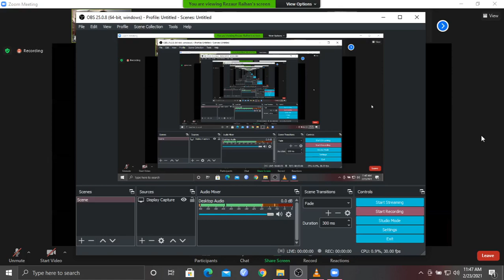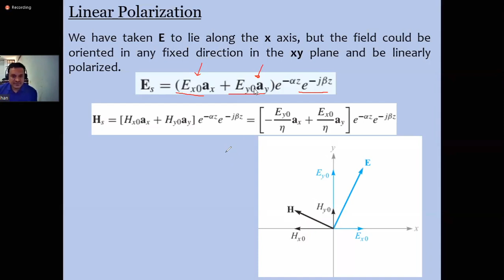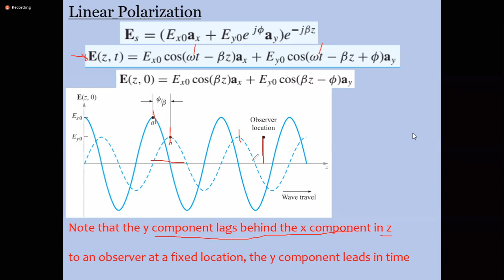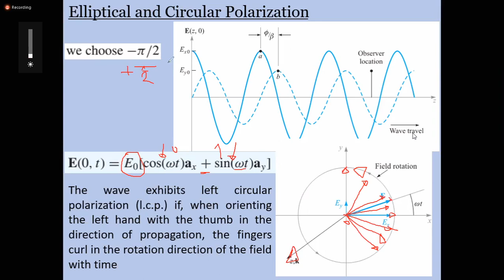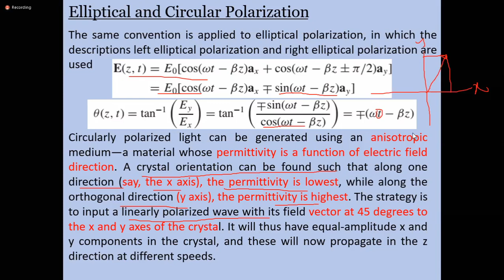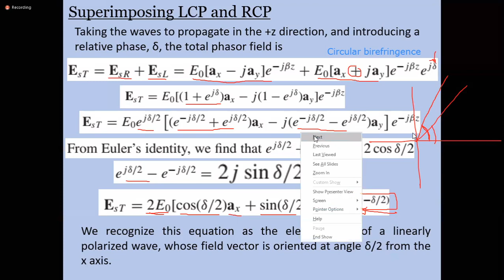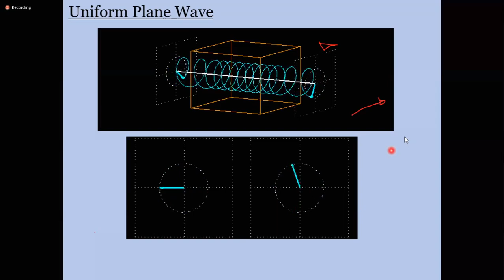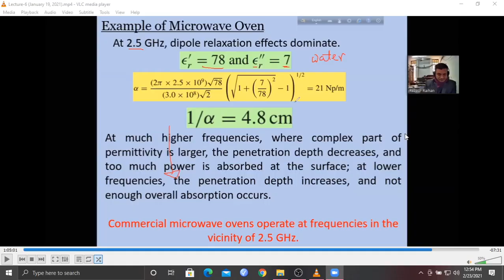Lecture 9 February 23, 2021